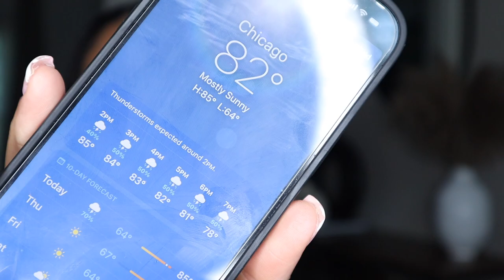CHIT CHAT GET READY WITH ME | Shannon Pryor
Hey y'all welcome back to another video! Get ready with me for my boo birthday, I tried showing all the products so you could see what I used. I lowkey went a little TOO bright under my eyes lol but I still love how my makeup turned out!

XoXo
FAQ
Race: Black/African American
Height: 5’9
Camera: SONY ZV-1